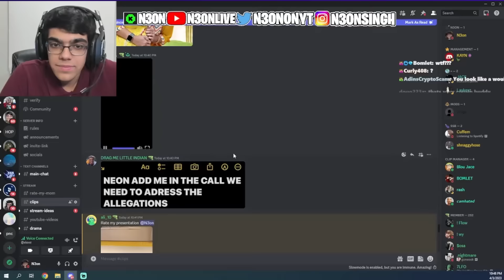N3on & Sam Get In HUGE Argument Live..